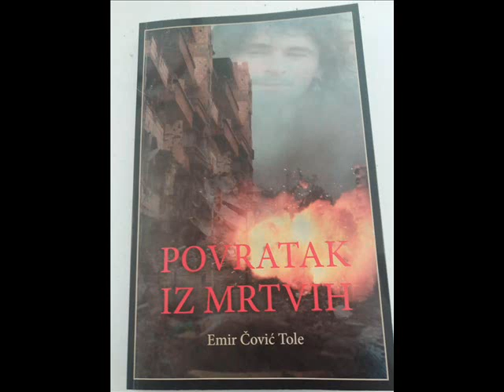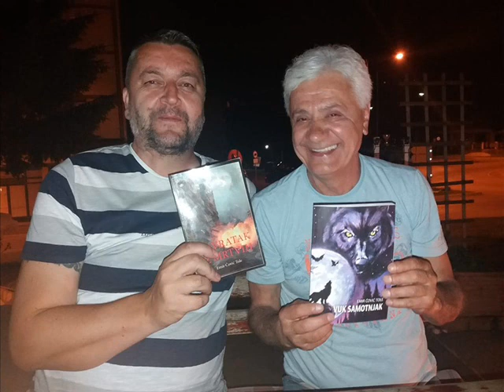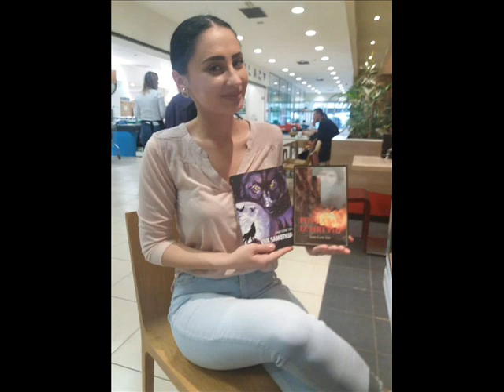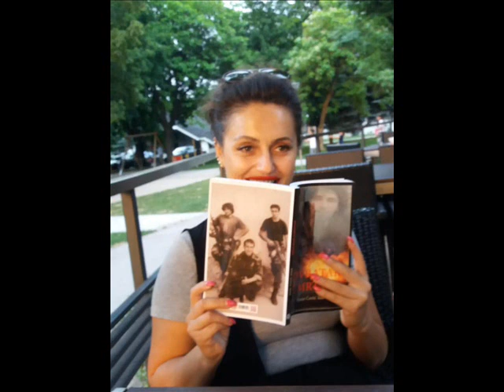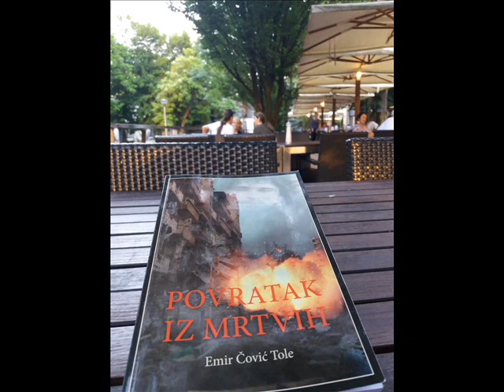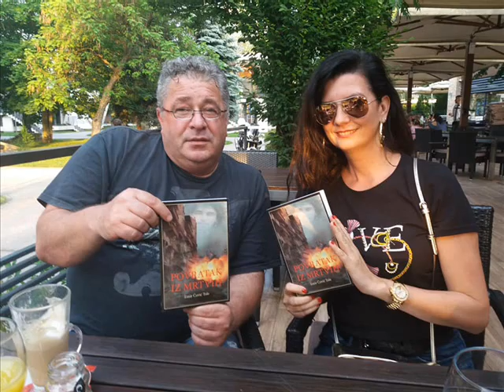Promocija knjige "Povratak iz mrtvih", - Hadžići / ILidža Juni 2019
Zahvaljujem se svima koji su podržali izlazak iz štampe moju knjigu "Povratak iz mrtvih", hvala svima koji su kupili knjigu - autor Emir Čović Tole